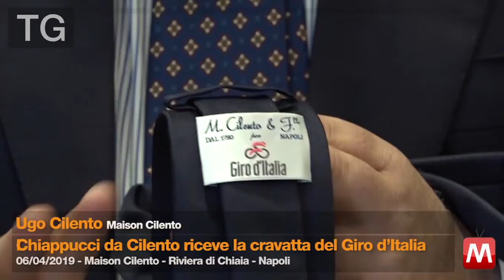TG 06/04/2019 - Ugo Cilento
TG 06/04/2019 - Ugo Cilento Maison Cilento
Chiappucci da Cilento riceve la cravatta del Giro d'Italia
Maison Cilento - Riviera di Chiaia - Napoli